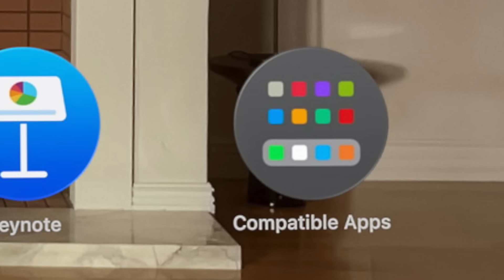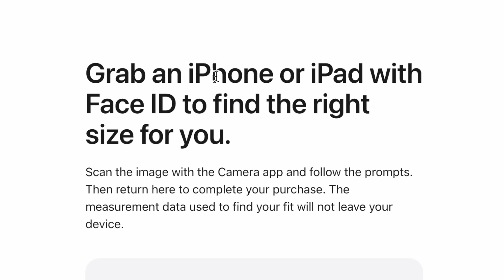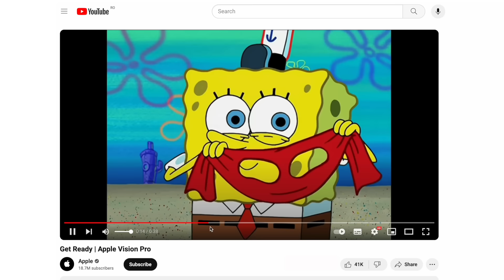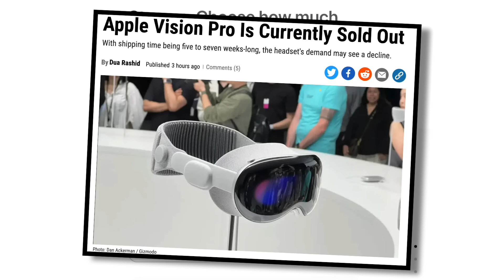Why Apple Vision Pro Will Fail Horribly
Preorders have started for the Apple Vision Pro and it’ll take a $3,499 HD VR headset to see a world where this succeeds!